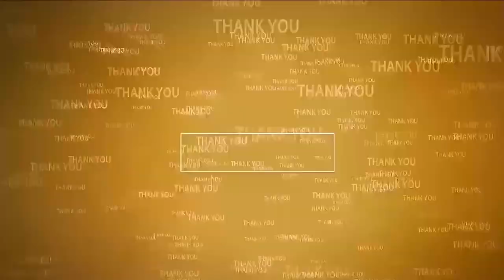వైభ‌వంగా పోలేర‌మ్మ‌త‌ల్లి తిరునాళ్లు ప్రారంభం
- అమ్మ‌వారికి విశేష పూజ‌లు, అభిషేకాలు
- ఉత్స‌వ విగ్ర‌హానికి క‌న్నుల పండువ‌గా ప‌ల్ల‌కీ సేవ